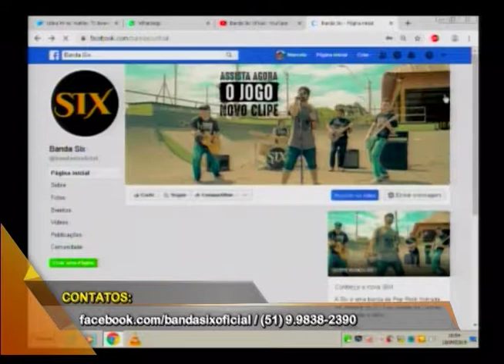Música: Six no Conexão RS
Confira o trabalho autoral da banda "Six". Aumente o volume!!
Conexão RS
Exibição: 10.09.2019